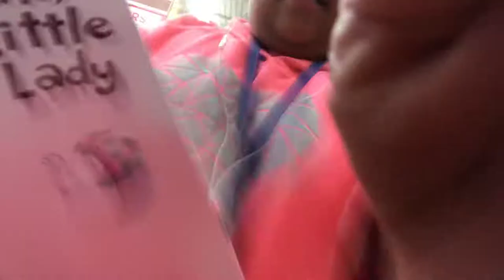In Walmart volgams 1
My TikTok is Jadienloveand my Snapchat is Jaiden green persusic